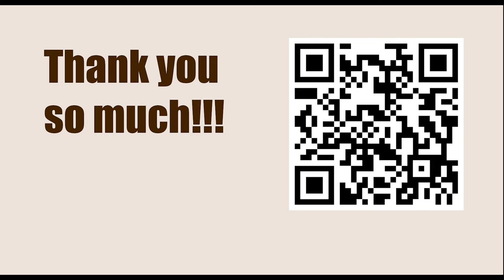Sicilian: Najdorf Variation || Isaacs, Lewis Jl vs Kupchik, Abraham